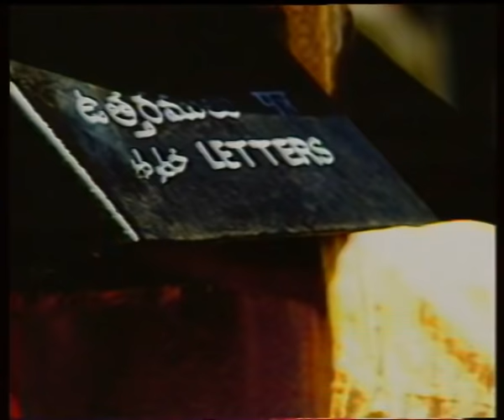Anando Brahma | Episode 02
Anando Brahma was a popular comedy serial by famous comedian Dharmavarapu Subrahmanyam. It was aired in Doordarshan Hyderabad in the late 1980s and became a sensational hit show during that periodAnando Brahma was a popular comedy serial by famous comedian Dharmavarapu Subrahmanyam. It was aired in Doordarshan Hyderabad in the late 1980s and became a sensational hit show during that period changing the trend of Television comedy shows and uplifted the careers of many comedians. changing the trend of Television comedy shows and uplifted the careers of many comedians.